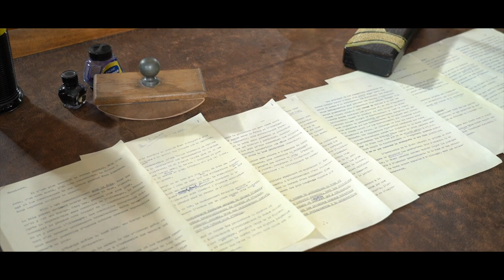Ensemble Fragile - Trailer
Eine tolle Website wirft ihre Schatten voraus!
Wir freuen uns!

Ensemble Fragile:
Christoph Beck - sax
Patrick Bebelaar - key

Kristina Pfeffer - video